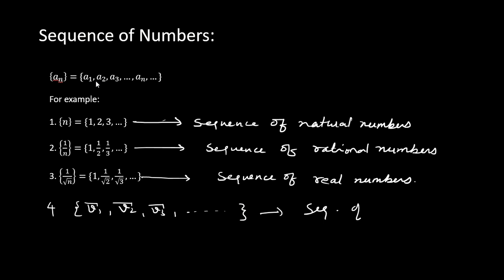Introduction to Sequence and Series of Functions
In this video lecture basic introduction to sequence and series of functions is given. Related examples are also considered.

You can find following videos on my channel.